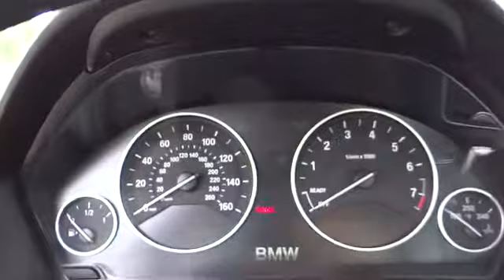2012 BMW 3 Series San Diego, Oceanside, Vista, Escondido, Encinitas, CA 104288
2012 BMW 3 Series
2012 BMW 3 Series 328i - Stock#: 104288 - VIN#: WBA3C1C55CF431076

BMW APPS  -inc: smartphone integration,BMW ASSIST W/ENHANCED BLUETOOTH & USB  -inc: online info services,HEATED FRONT SEATS,PREMIUM PKG  -inc: Dakota leather seat trim  universal garage door opener  comfort access keyless entry  pwr moonroof w/sunshade  auto-dimming exterior mirrors  auto-dimming rearview mirror  pwr front seats w/adjustable lumbar support  driver seat memory -inc: Dakota leather seat trim  universal garage door opener  auto-dimming pwr folding exterior mirrors w/2-position memory  auto-dimming rearview mirror w/compass  pwr front seats w/adjustable lumbar support  driver seat memory  BMW Assist w/4-year subscription  Bluetooth interface,TECHNOLOGY PKG  -inc: navigation system  Head-up Display  extended content instrument cluster  Real Time Traffic information,Turbocharged,Keyless Start,Rear Wheel Drive,Power Steering,ABS,4-Wheel Disc Brakes,Brake Assist,Tires - Front Performance,Tires - Rear Performance,Aluminum Wheels,Fog Lamps,Heated Mirrors,Power Mirror(s),Intermittent Wipers,Variable Speed Intermittent Wipers,Rain Sensing Wipers,Automatic Headlights,AM/FM Stereo,CD Player,MP3 Player,Auxiliary Audio Input,HD Radio,Bluetooth Connection,Premium Synthetic Seats,Floor Mats,Cruise Control,Steering Wheel Audio Controls,Leather Steering Wheel,Adjustable Steering Wheel,Trip Computer,Power Door Locks,Keyless Entry,Remote Trunk Release,Engine Immobilizer,Power Windows,Climate Control,Multi-Zone A/C,Rear A/C,Rear Defrost,Driver Vanity Mirror,Passenger Vanity Mirror,Driver Illuminated Vanity Mirror,Passenger Illuminated Visor Mirror,Front Reading Lamps,Rear Reading Lamps,Knee Air Bag,Traction Control,Stability Control,Driver Air Bag,Passenger Air Bag,Passenger Air Bag Sensor,Front Side Air Bag,Front Head Air Bag,Rear Head Air Bag,Child Safety Locks,Emergency Trunk Release,Tire Pressure Monitor